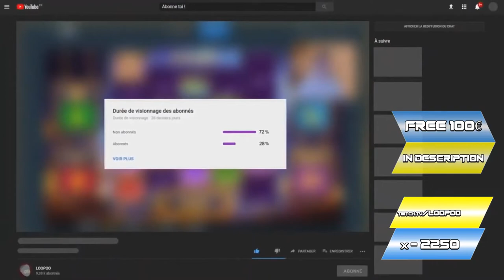Pin Up Casino es tu camino a la victoria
Pin Up Casino es tu camino a la victoria! Uno de los mejores casinos online de Europa!